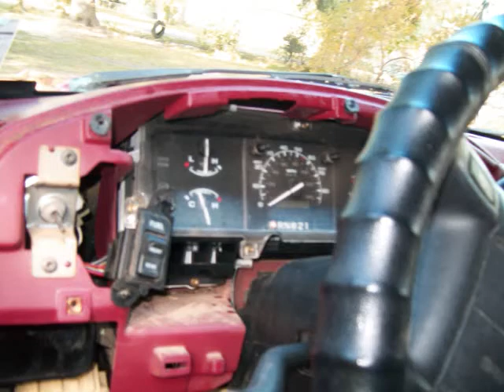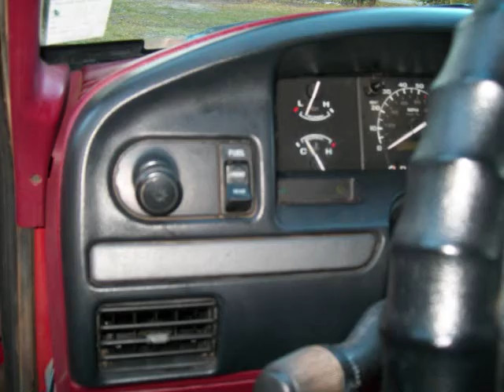The Dash was broken from the bass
the dash was broken in a couple of spots so i fixed it